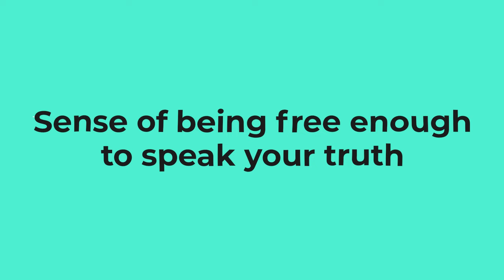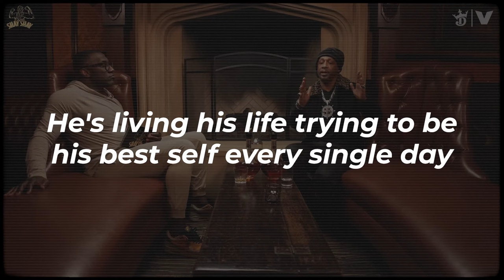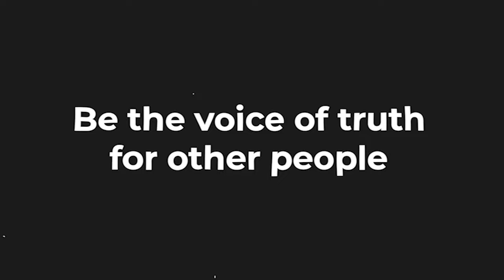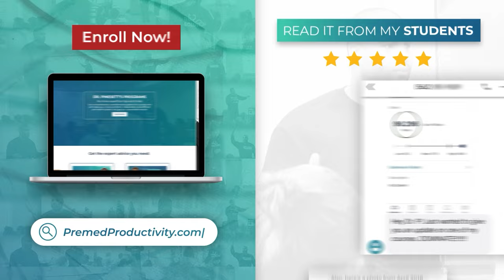What Are Med Schools Looking For? | Premed Activities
Hi! Are you worried that med schools might see you as a premed box checker? In 'What Are Med Schools Looking For in Premed Activities', I will show you the power of living your truth and how your authenticity is your secret weapon for standing out as a premed and getting into med school.

Also, I’ll debunk the 'fake it till you make it' myth and show you what med schools are looking for and how you can follow your premed passions, be yourself and get into a top med school… without box checking! Say goodbye to cookie-cutter strategies and hello to authentic success. 💪

This video provides a comprehensive overview of what makes premed activities meaningful to med schools.

Some of the topics I will discuss are:

- Living your truth
- Most meaningful premed experiences
- How to stand out in your pre med extracurriculars

🌟 Ready to level up your premed pathway and ensure you get into med school? Enroll in my course 'How to Dominate Premed: Your Step-By-Step Guide to Med School Acceptance!' This comprehensive course is your blueprint for efficient premed success. Packed with proven strategies and real premed superstar examples, you'll learn how to navigate the premed path with confidence and excellence. Say goodbye to uncertainty and hello to med school! 🎓🔥

Each week, I’m bringing strategies for:

💪 Locking in that bulletproof mindset.
⏰ Cutting the nonsense and getting productive.
🧠 Studying smarter, not harder.
🩺 Streamlining your path to med school.

If you're serious about medicine, this is where you need to be!!

I went from the bottom of the premed pack to the top of Stanford Medical School. Now I empower students and premeds to exceed expectations and achieve their goals.

20+ years experience teaching students how to get straight-A’s while studying less
10+ years getting premeds into the top medical schools

My video explores what are med schools looking for, the best premed activities, living your truth, identifying the most meaningful premed experiences, and how to stand out in your pre med extracurriculars and get accepted to medical school.

Join me in this insightful video as we tackle the question, what are med schools looking for? Also, discover other essential information on premed activites and meaningful premed experiences.

Comment any topic requests or questions you want to be answered below.